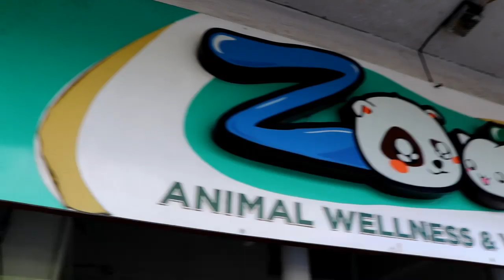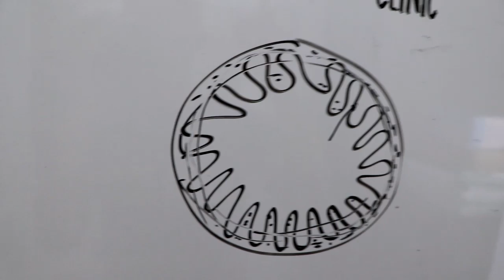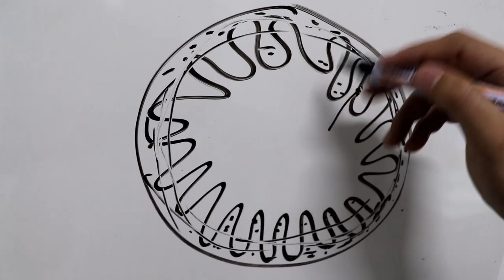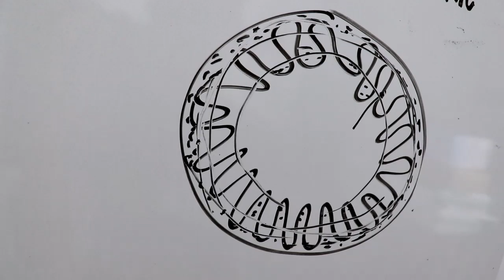"HOW DO VETERINARIANS HELP PATIENTS SUFFERING WITH PARVO?" This is a story of a survivor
MAHABA PERO WORTH IT. I guarantee that if you are a furparent you will appreciate this content. This video is all about parvo virus and the story of one of my patient named Bailey.

Watch and learn! Know how bailey fought the disease and succesfuly recover from it.

I hope this video inspires you and for all survivor out there, Saludo ako sainyo! Let us all learn and prevent this serious disease.